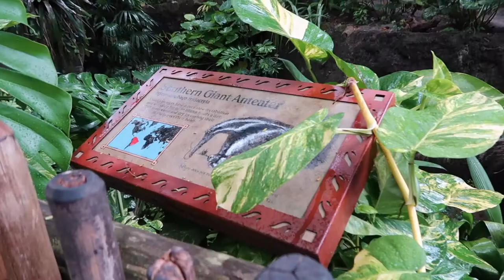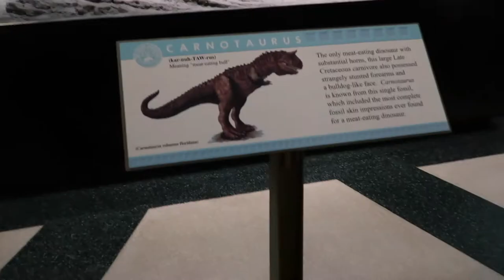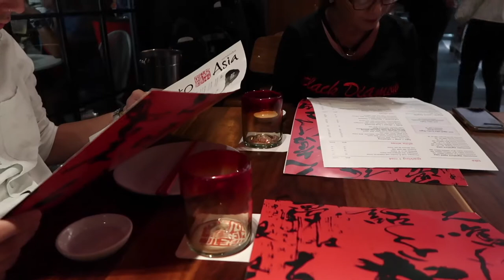Disney Trip | Vlog 3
Today's video was filmed a while back. I went to Disney with my family. Decided to edit it and post it anyways cause its cute.
Hope you enjoy the video! xx Love you guys :*

"Who acts from love is greater than who acts from fear"